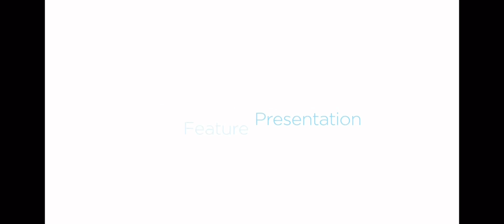Legally Blonde - HBO Family Intro (BB DAY 1) (READ DESC)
I edited out notifications.

Credit: Amazon MGM Studios, Warner Bros. Discovery